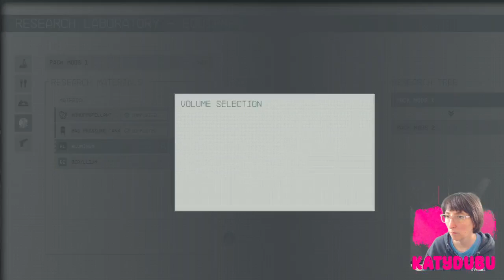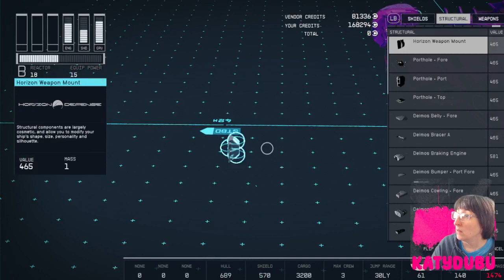Hour 4: Katy in space ~ Starfield Sept 16